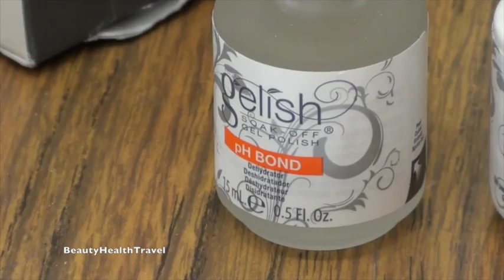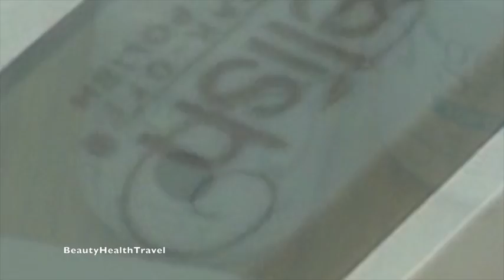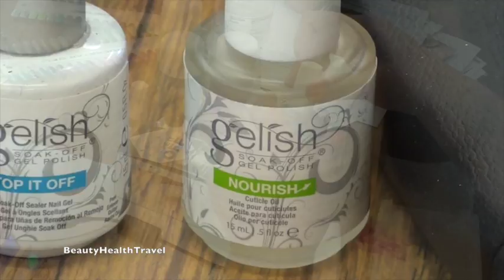.Gel Sparkle Nails: How to do fast Gel Sparkle Nails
How to do them: start with prepping the nail and add a dehydrator, then base coat, cure, and add the sparkle pink gel  nail polish, cure, and keep adding and curing the sparkle gel nail polish until you are satisfied with the intensity of the color, add top coat and cure. To finish well, add the nourish oil to the cuticle and under the free edge of the nails. This educational video is for manicurists, manicuring students, beauty school students, cosmetologists, nail salon professionals and industry professionals. Guest artist Deeana, video by BeautyHealthTravel channel on youtube.